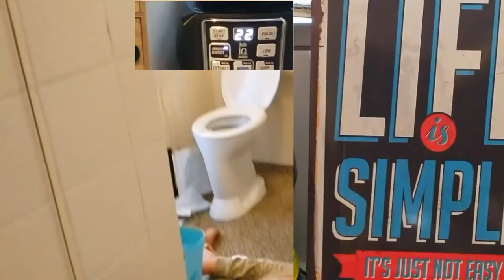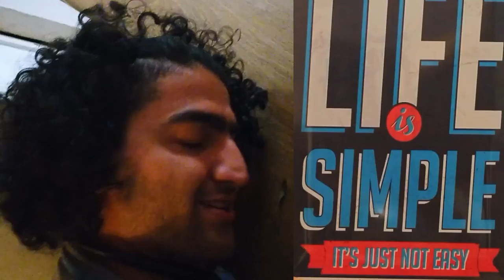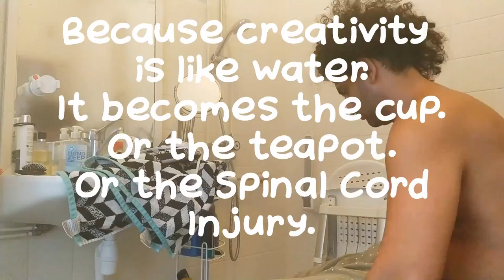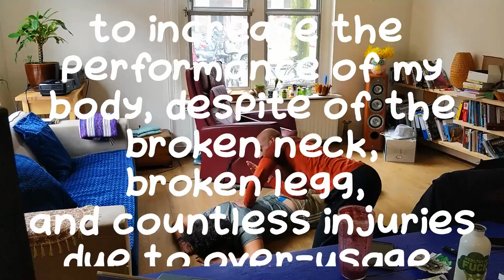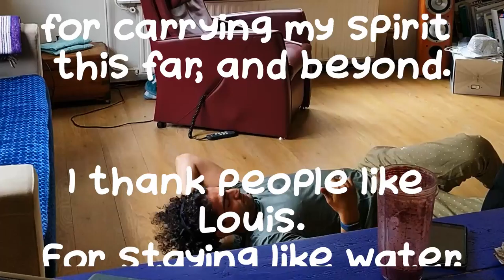#1. Broke the Toilet Seat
I had a bunch of ideas
about how this
WheelLife vlog
was going to be just
as awesome as
Casey Neistats work.
Then I had the
urinary infection
and cracky back,
so this is all
I got for this week.

My friend Gijs told me
to stay authentic,
develop my own style.
Great feedback Gizzo,
but I strayed off a bit.
I was comparing my
first 3 episodes
with the big YouTubers
and felt insecure,
inexperienced &
overwhelmed by their
dedication to
the upload.

But I won't stop.
Because creativity
is like water.
It becomes the cup.
Or the teapot.
Or the Spinal Cord
Injury.

I put this epilogue
because I was ashamed
of how I didn't
upload for a week.

But that
was the plan...
WheelLife Wednesday
COMPLETED.

This is Louis,
my sensei.
He fixed my back
this week.
Together we've faced
countless injuries.

We train together
almost every day.
He has taught me to
value rest & recovery.
And we've been able
to increase the
performance of my
body, despite of the
broken neck,
broken legg,
and countless injuries
due to over-usage,
cramps, and poor
functional patterns.

Every time we see
eachother, I have to
endure a great deal
of pain and strain.

We always do it
with  big smiles and
lots of laughter.
Water is fluid,
it has little friction.

Without Louis
I would be lost.
Unable to figure out
this spinal puzzle,
unable to
experiment with
my neuro-plasticity.

I thank my holy body
for carrying my spirit
this far, and beyond.

I thank people like
Louis.
For staying like water.

How do you deal
with injuries?

Are they physical
or mental?

Can you stay happy
during injuries?

WheelLife is about the life of TheDisabledEnabler.com
I broke my neck in 2012,
but that couldn't stop me from living
the lavish lifestyle of a labrador.

Traveling and enjoying great company,
getting in touch with what lies within.